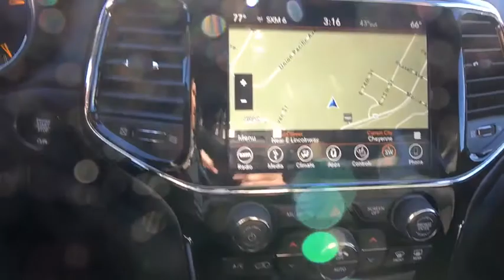2019 Jeep Grand Cherokee Fort Collins, Greeley, CO, Laramie, Casper, WY 101096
Billet Silver Metallic Clearcoat New 2019 Jeep Grand Cherokee available in Cheyenne, Wyoming at Cowboy Chrysler Dodge Jeep Ram, Servicing the Fort Collins, Greeley, CO, Laramie, Casper, WY area.
2019 Jeep Grand Cherokee Altitude - Stock#: 101096 - VIN#: 1C4RJFAG7KC527148